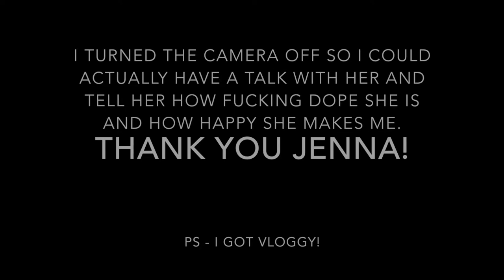V L O G . t w o | Meeting Julien & Jenna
☟ p l e a s e . r e a d . b e l o w ☟

Two weeks ago I went to a meetup for Julien Solomita! The vlog king and prank king! About halfway through, Jenna showed up! The queeeeeeen of the internet.  Please excuse the mediocre footage, I was kinda all over the place with excitement. LOOK AT AN PAESH! squeeeee! This moment was awesome and I'm grateful they're not douches! :)

➛Please let me know what videos you would like to see!

Editing: iMovie

*NEWSFLASH* I'll be doing a big giveaway when I reach a milestone of 5,000 subscribers! Tell your friends about me ☺

S N A P C H A T | mskellylouise